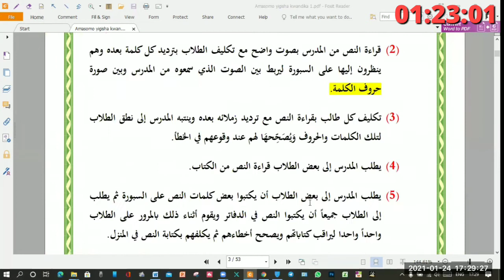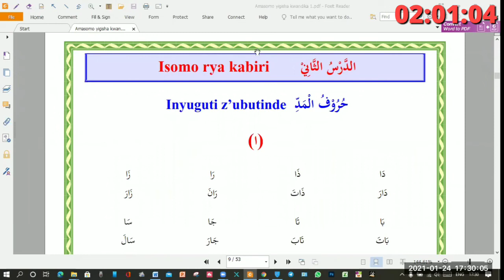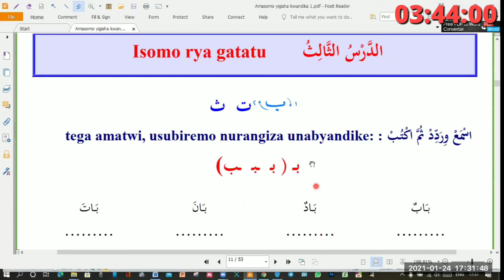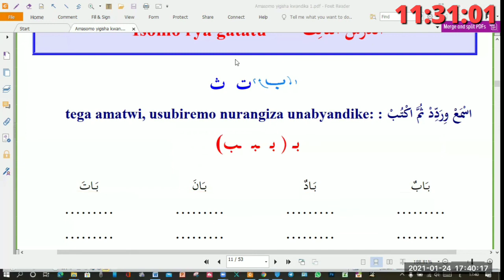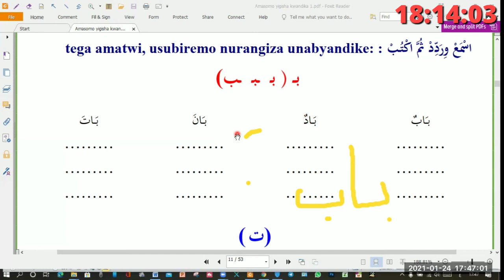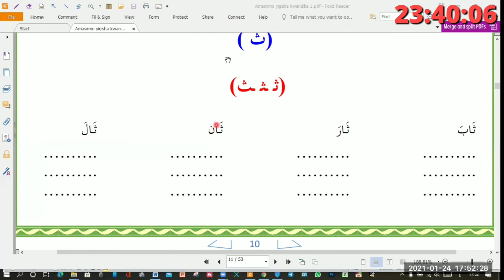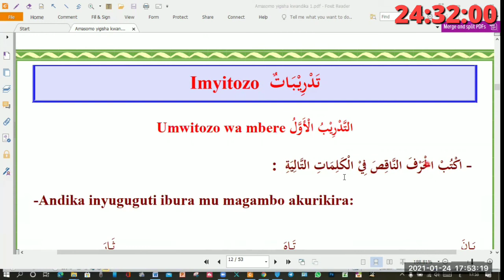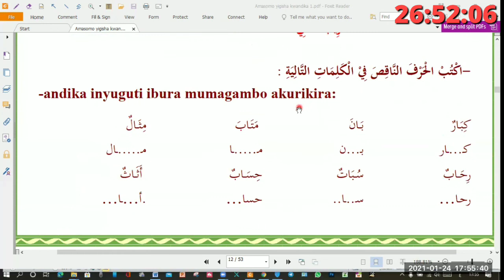Amasomo yo gusoma no kwandika mu rurimi rw'icyarabu Isomo rya 3 igice cya 1 By:Iradukunda Aboubakar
Amasomo yo gusoma no kwandika mu rurimi rw'icyarabu Isomo rya 3 igice cya 1
dukurikirana tukanayagezwaho group